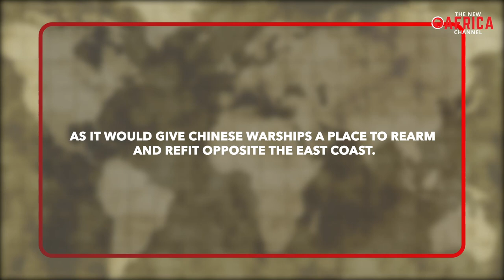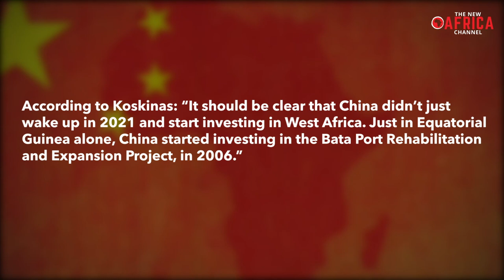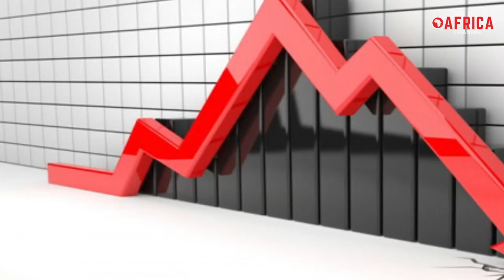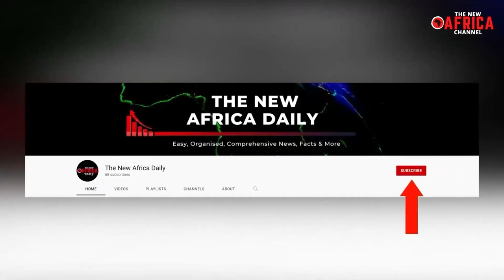China in Africa - Why China military bases in Africa agenda is raising concerns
China in Africa: Why china military base in Africa are raising concerns - africa china - One of the most significant adjustments in China's worldwide strategy appears to be underway in one of Africa's smallest country, after years of China investing in Africa. China is looking to create its first permanent military presence in the Atlantic Ocean, on the coast of Equatorial Guinea, according to a report based on classified U.S. intelligence. Unnamed US officials are reported to have warned that Beijing plans to establish a permanent military installation in Equatorial Guinea. If true, the plan signifies a new chapter in China's Africa policy, beyond the obvious geopolitical challenges provided by China having a naval facility on the Atlantic for the first time. According to expert, this has global geopolitical consequences, when China succeed to set up the new base in West Africa.
According to The Wall Street Journal, though officials did not describe China's plans in detail, they said China's presence on Africa's Atlantic coast would enhance the possible threat to the U.S., as it would give Chinese naval ships a place to rearm and refit opposite the East Coast.

China military base in Africa, Chinese military bases around the world,
China military base, africa china, The Truth About China in Africa, What China Is Really Up To In Africa,Why China Is in Africa,China's relations with Africa: Who benefits most, How Africa is Becoming China's China,